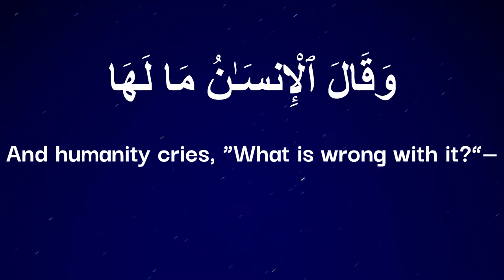99 Surah Az Zilzal Arabic and English translation HD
Al-Zalzalah is the 99th chapter of the Qur'an, composed of 8 ayat or verses. Although it is usually classified as a Medinan surah, the period during which the surah was revealed is not unanimously agreed upon by Qur'anic exegetes